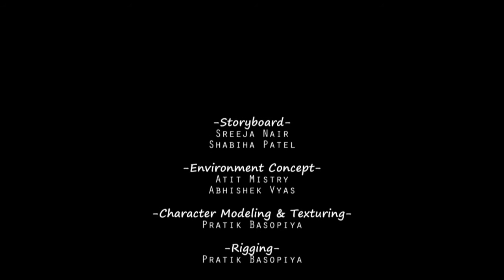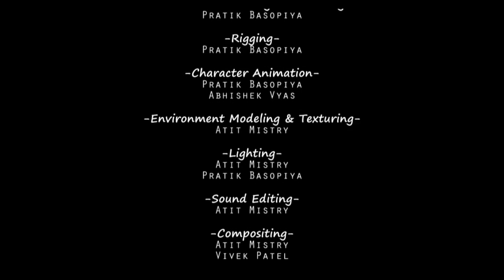Silver Coin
Arena Animation, Drive-In Students made this story with the guidance of their respected Faculties. This is the story of People's greediness.a man was walking on street and all of sudden shine went in to his eyes. and he looked in to that direction and he came to know that there was a silver coin on the middle of the road. he saw around and check whether anyone is coming towards him or not and after confirming he band down for picking up that coin. but with all his great surprise he found that , coin was stuck with the road. he just get up and walked away. so this is how this story creates by Students. so enjoy it...and give Students some tip or suggestion or compliment to their work.. :)